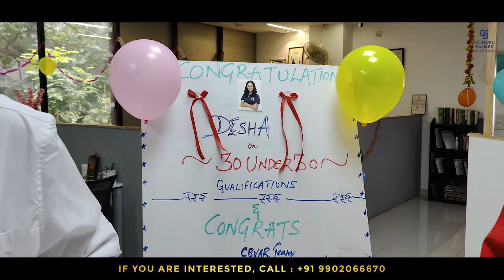100 Cr Sales🔥| Best Deals For This Week is Here! | Properties For Sale in Bangalore | 2023